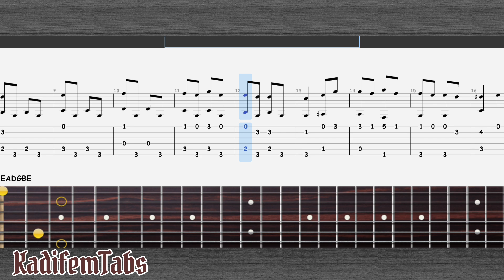Muzio Clementi - Arietta - Easy Tabs (Guitar Fingerstyle Tutorial)